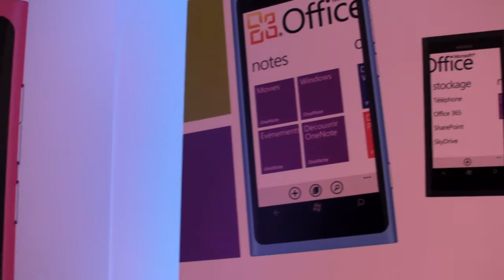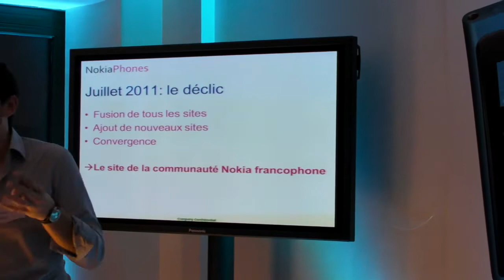NokiaPhones party -16 Novembre 2011